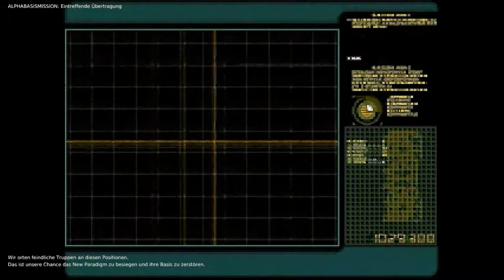Lets Play Warzone 2100 (Blind) 50 - Noch ein paar Scavengerbasen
Einfach nur noch langweilig.